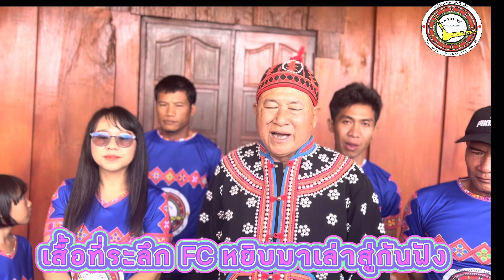กินข้าวใหม่และพบปะ FC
กินข้าวใหม่บ้านหน่าแต๋(ห้วยลึก)แกน้อย และพบปะ FC ค่ะ